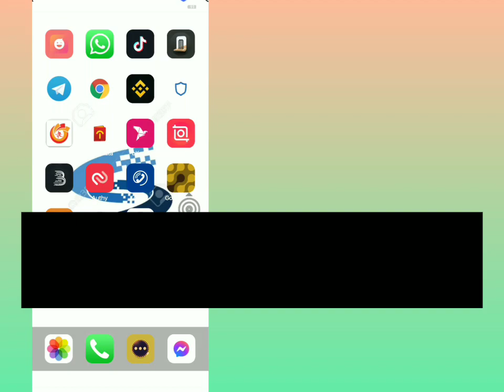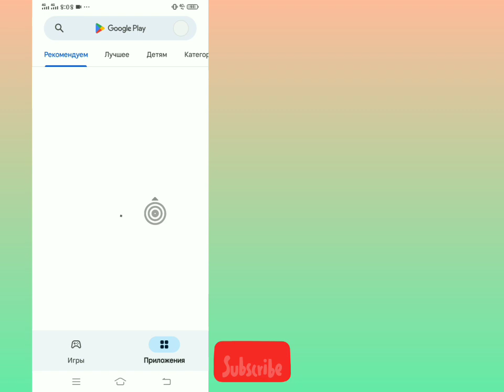Опция ответа смахиванием сообщения вInstagram не работает/ сообщение салфетки ответ не отображается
Опция ответа на сообщение в Instagram не работает || опция ответа на сообщение не отображается || решить проблему Привет, ребята, в этом видео вы узнаете, как исправить проблему, когда опция ответа при перелистывании сообщения в Instagram не работает или не отображается в чатах учетной записи Instagram. Instagrammessageswiperplyне работает instagrammessageswiperreply проблема решена Просьба к зрителям: Ребят, смотрите видео до конца 🙂 Скопируйте текст сюда 👇 Уважаемая команда инстаграма! У меня проблема с чатом, ответ на сообщение не работает в моей учетной записи Instagram, пожалуйста, проверьте и решите эту проблему как можно скорее.